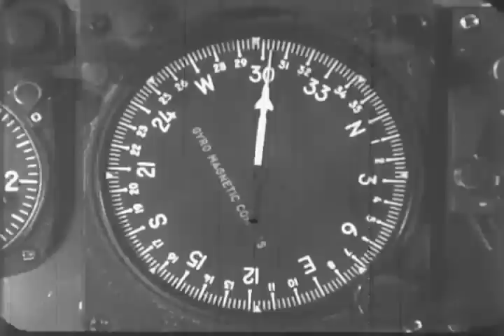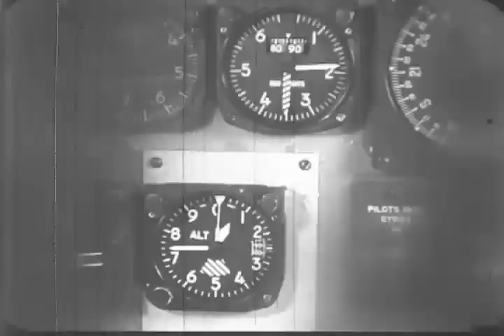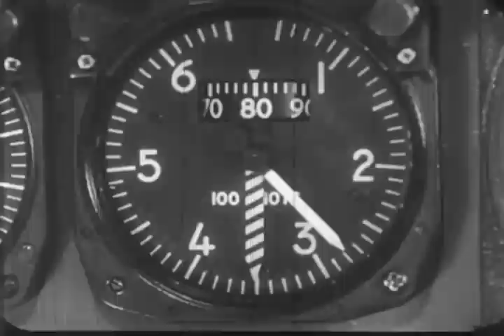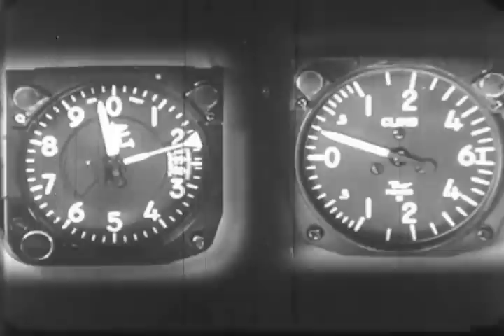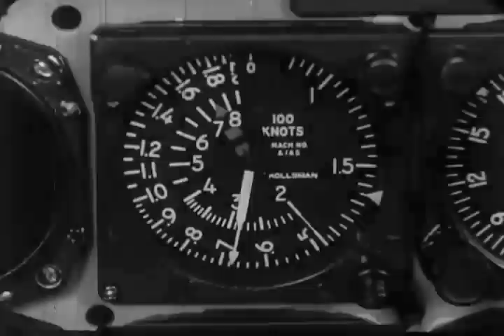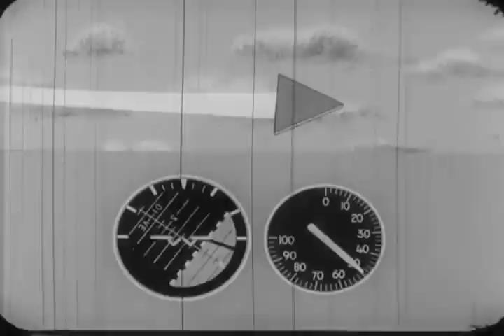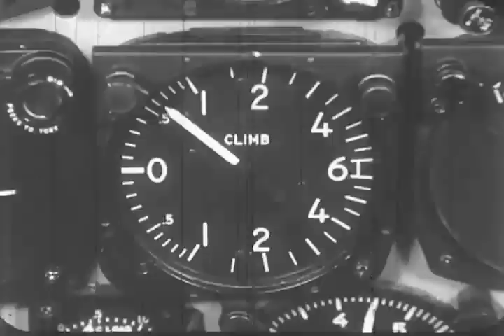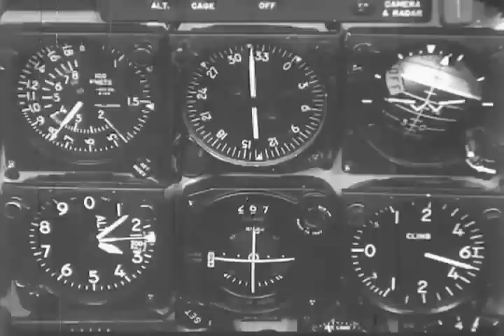Instrument Flying Techniques: Take Off And Unusual Attitudes (1961)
Familiarizes pilots with the technique of instrument take-off. Good instrument take-off depends on how a pilot interprets and cross checks his instruments. Explains recovery procedures from unusual altitudes on instruments alone.

15 mins, B&W, 16mm, 1961 TF 1-5342-b